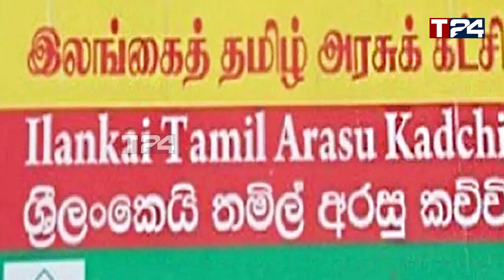வாகனத்தை வீதியில் விட்டு ஓடிய மகிந்தவின் சகா - அனுரவின் அதிரடி உத்தரவு! சிக்கும் முக்கிய புள்ளி!